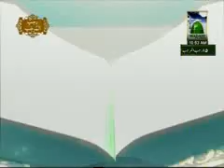Darul Ifta AhleSunnat Mozoo Jhoot (18 06 2011)